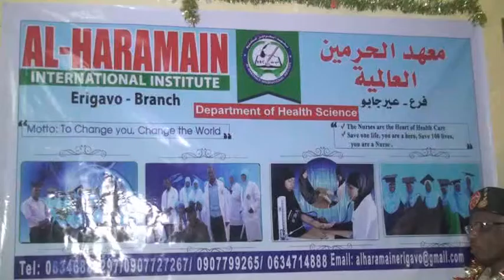Maxadka Alxaramayn Ee M Ceerigaabo Oo Munaasibad Balaadhan U Qabtay 52 Arday Oo Ka Qalin jebiyay